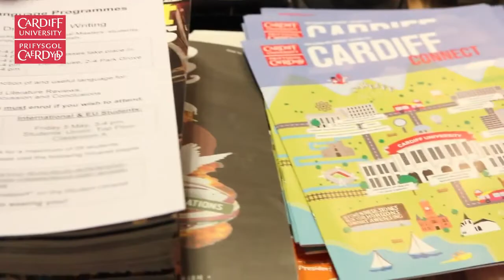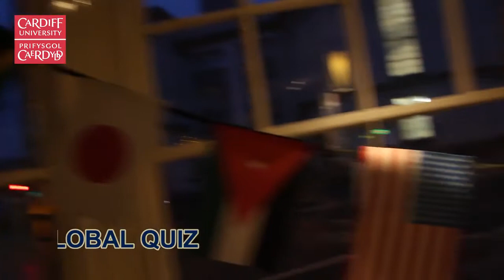Global Week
Watch the highlights of Global Week in March 2017. Join us for this year's Global Week, 27 November - 1 December. Find out more here: ow.ly/MDO130gIyui

Celebrating our diverse international community through a series
of globally themed events.  Supported by Cardiff University’s staff and student community.